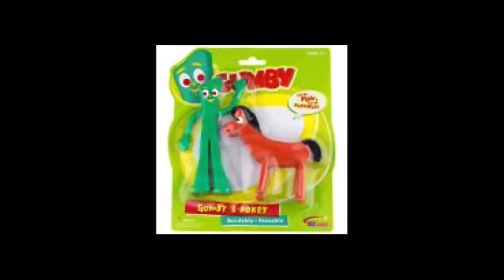Reviewing rubber skeletons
In this video, I will be reviewing some rubber skeletons I got from Spirit Halloween last year. I don’t really have a lot to say about these however…